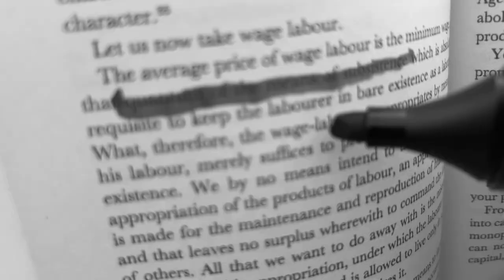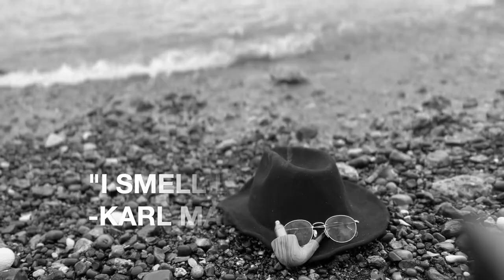The Ponderer (part 1, Water)full short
The Ponderer , part 1 water

Staring: Matt Deane

Produced/Technical consultant: Alex Wilson

Directed/shot: Lexie Cowan